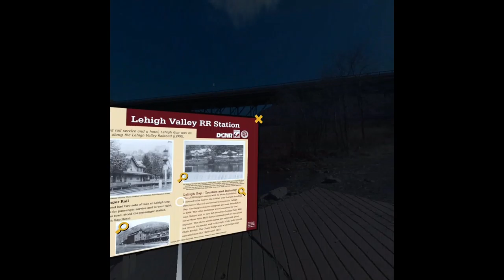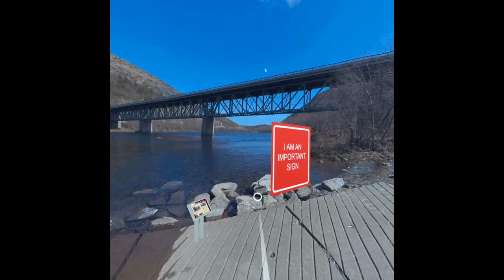Testing InfoSigns 2D in VR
Part of "The Lehigh Gap Story" desktopVR into headsetVR porting process.

-- importing the 2D Information Sign, adapting it, and fixing interactions with it.